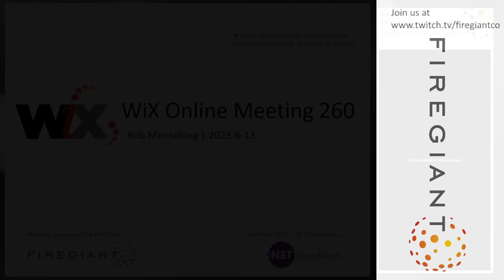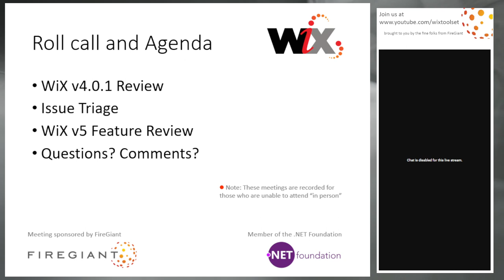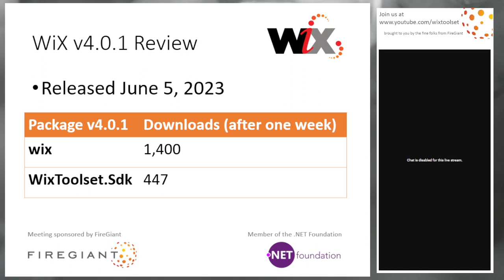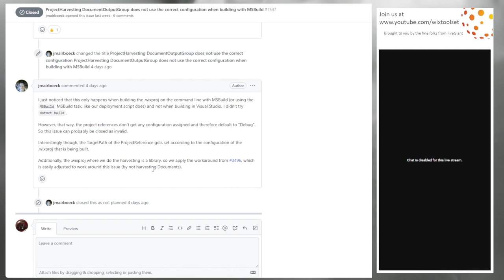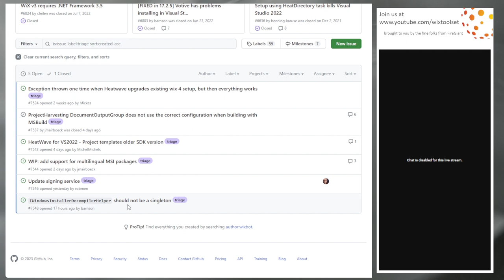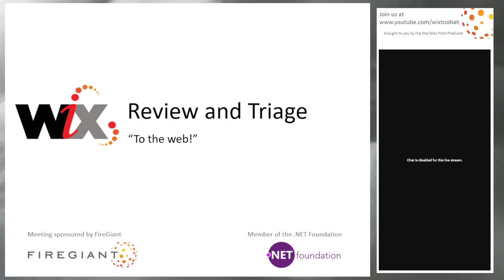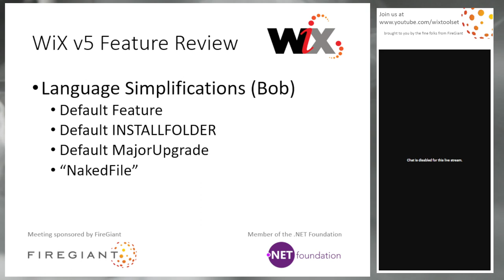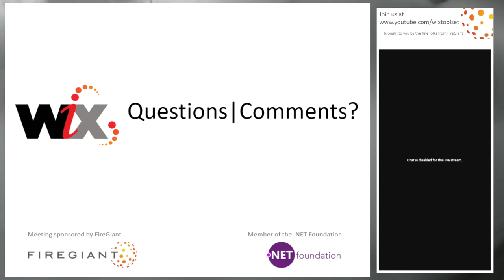WiX Online Meeting 260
Jun 13, 2023, 9:30 AM PDT